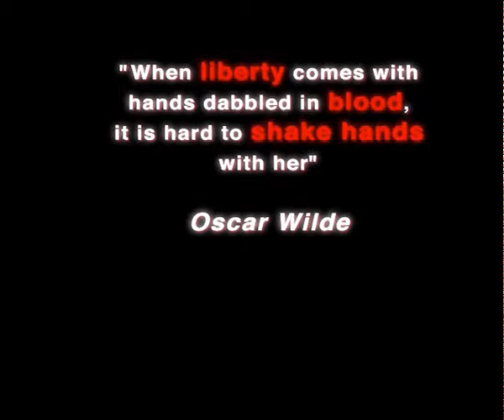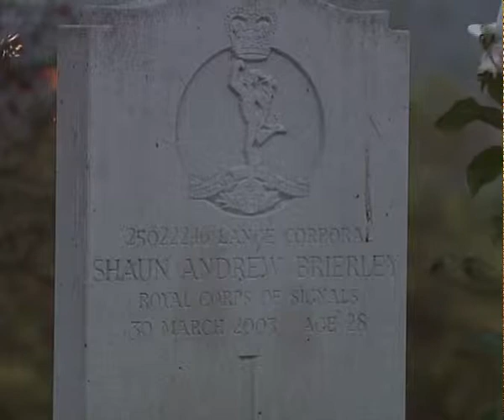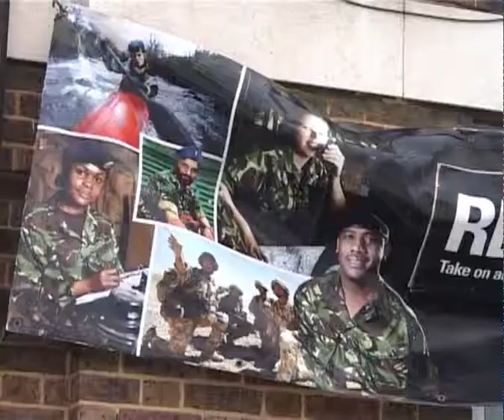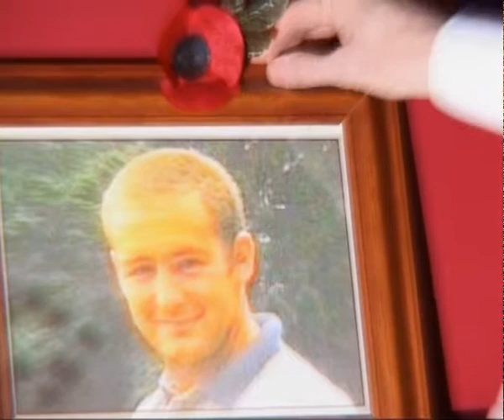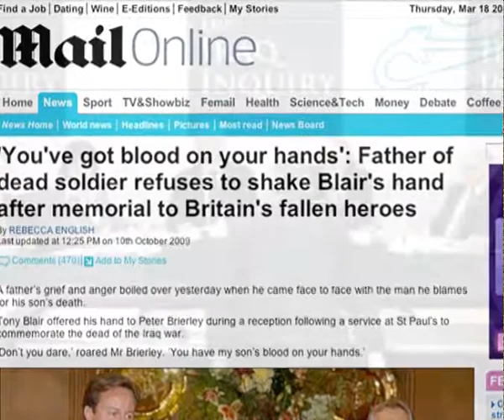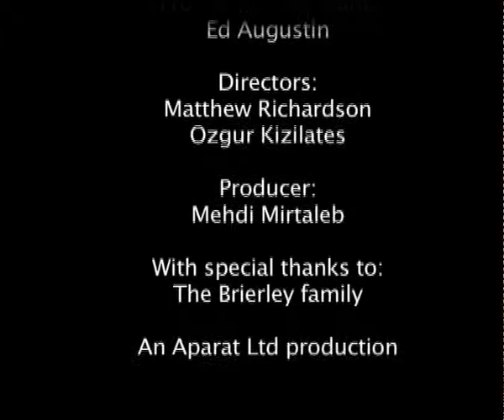Not Shaking Blairs Hand